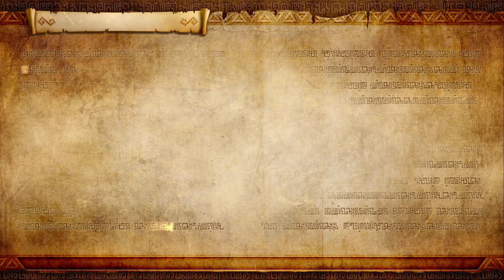"The Usurper King" - Cia's Tale - Legend Mode (Hero) - Hyrule Warriors Definitive Edition #19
"The Usurper King"

After opening the Gates of Souls, Cia immediately sensed a very dark presence coming from the Twilight Realm. She set out to discover if it were a resource to control, or an enemy to destroy. When she arrived, it seemed as things were already out of hand as two forces battled for control of the palace. The catch was, they were both emanating this dark presence, although one felt significantly more evil than the other...